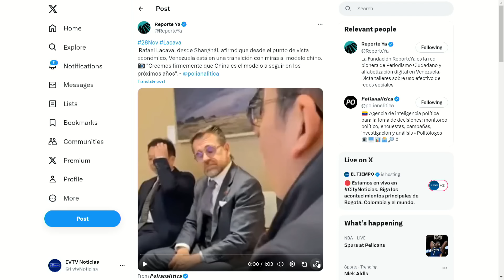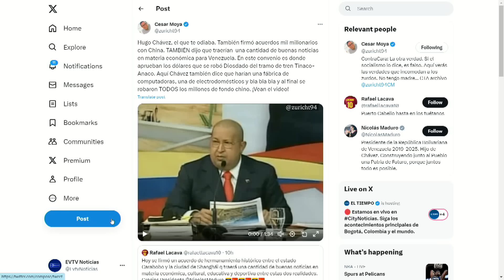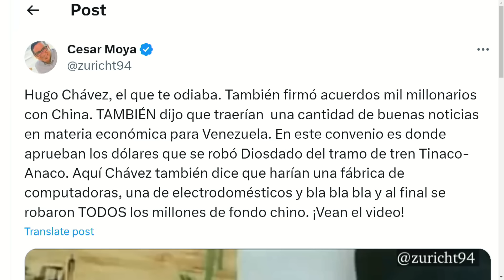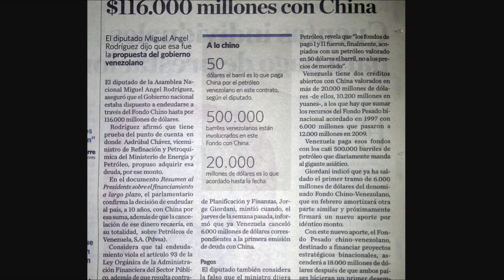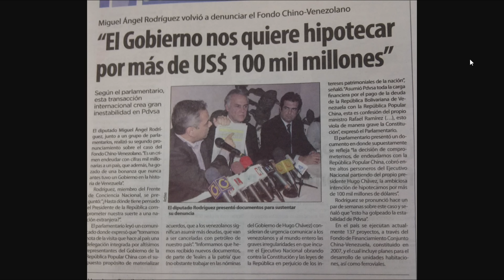Confesó Rafael Lacava | La Entrevista | EVTV | 12/01/2023 7/7